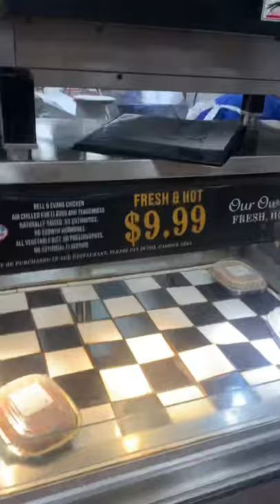My groceries from farmer market and delicious 10 dollar chicken